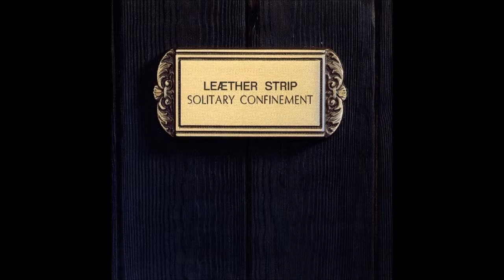LEAETHER STRIP - "I Am Your Conscience"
[Album: "SOLITARY CONFINEMENT"]
[Label: "ZOTH OMMOG"]
[Year: "1992"].

Recorded At – Strip Studio
Mixed At – Strip Studio
Glass Mastered At – DADC Austria
Published By – ICM (2)
Published By – Hanseatic
Distributed By – Semaphore – CD-26906
Distributed By – AMV/Discomania

Design [Carpenter Work] – Flemming Chr. Larsen*
Design [Cover Idea], Layout – Peter Kurdahl
Mastered By [Cd Mastering] – DADC Austria
Written-By, Producer, Arranged By, Mixed By, Design [Cover Idea] – Claus Larsen

Recorded and mixed at Strip Studio, DK for Music Research 1992.